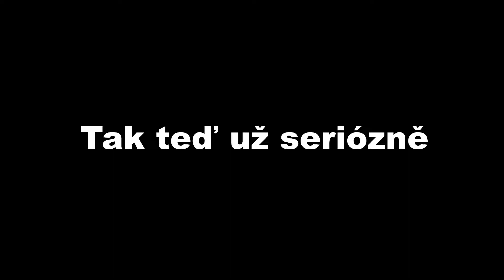CO2 to zase zkazil - ChQ 2020 ZŠ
Hlasuj kliknutím na palec nahoru - zde na YouTube.

ChemQuest ) není pouhou chemickou soutěží – je to soutěž zakládající si na týmové spolupráci, komunikaci a schopnosti prezentovat své výsledky!

Přesvědč se o tom při shlédnutí soutěžních videí 8. ročníku soutěže a podpoř jednotlivé týmy!

Témata kategorií:
ZŠ: Chemie a životní prostředí
SŠ: Chemie a doprava